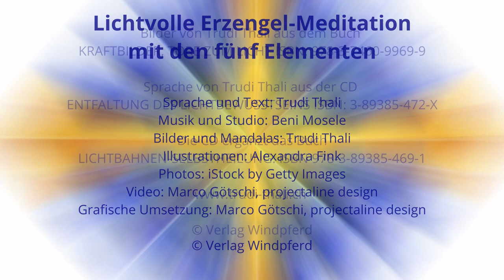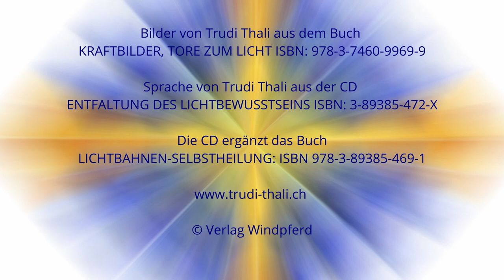Lichtvolle Erzengel Meditation mit den fünf Elementen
Lichtvolle Erzengel Meditation mit den fünf Elementen. Lass dich berühren durch diese lichtvolle Meditation und schöpfe neue Kraft in Zeiten grosser Veränderungen.

Sprache und Text: Trudi Thali
Musik und Studio: Beni Mosele
Bilder und Mandalas: Trudi Thali
Illustrationen: Alexandra Fink
Photos: iStock by Getty Images
Video: Marco Götschi, projectaline design
Grafische Umsetzung: Marco Götschi, projectaline design

Bilder von Trudi Thali aus dem Buch
KRAFTBILDER, TORE ZUM LICHT ISBN: 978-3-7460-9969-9

Sprache von Trudi Thali aus der CD
ENTFALTUNG DES LICHTBEWUSSTSEINS ISBN: 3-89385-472-X

Die CD ergänzt das Buch
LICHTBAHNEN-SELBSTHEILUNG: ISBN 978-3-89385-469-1